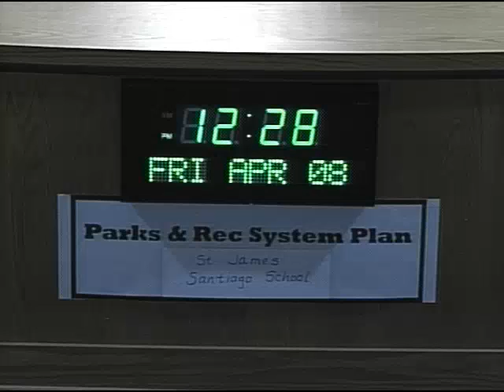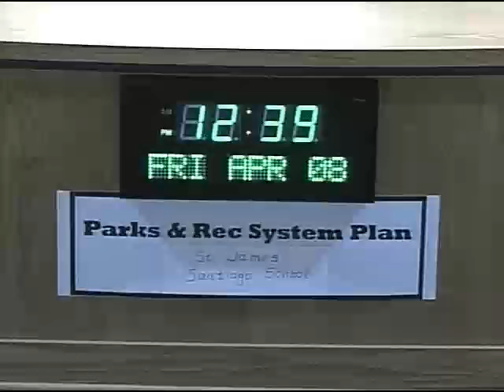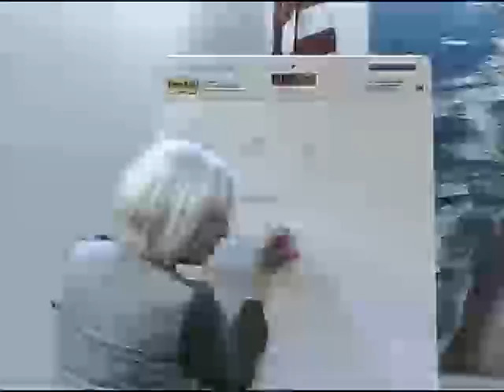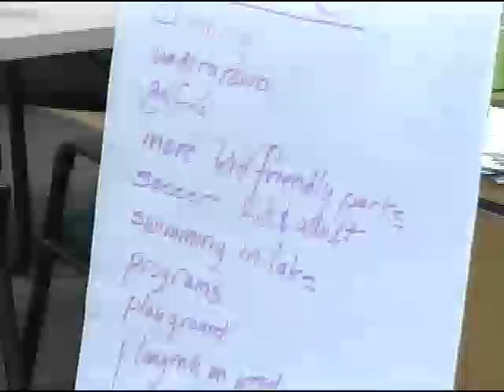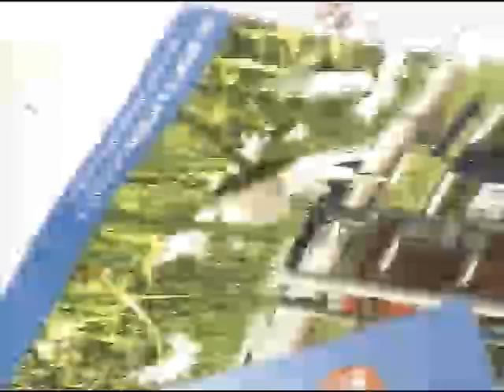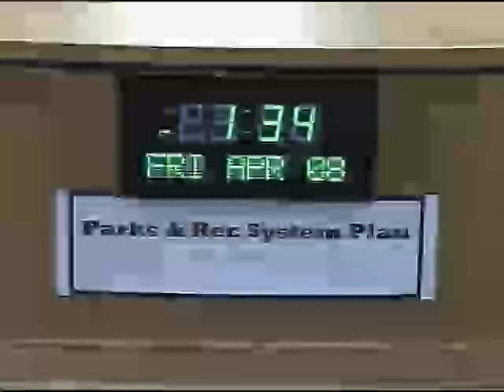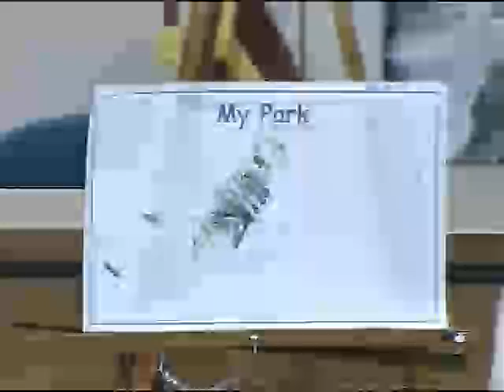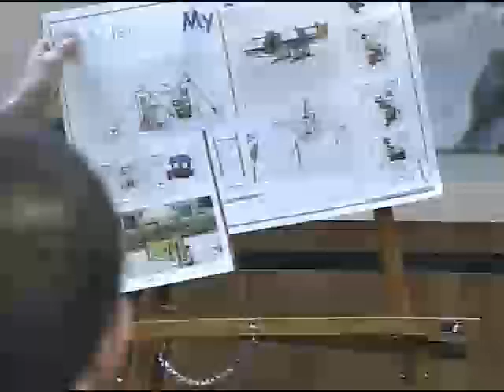2016-04-08 - Parks & Recreation Master Plan PAC - Public Event (Open House) - Lincoln City, OR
Meeting Type: Parks & Recreation Master Plan PAC - Public Event (Open House)